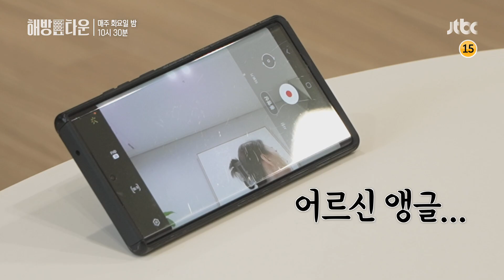해방타운(haebangtown) 5회 예고편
허재의 스마트한 해방 라이프★
신문물 ① 최신 밀대 걸레 도전↗
신문물 ② 스마트 뱅킹에 도전!
어렵다 어려워.. 허주부는 스마트 해질 수 있을까?

윤혜진이 지온이 생일 선물로 준비한
K-엄마의 '블랙핑크' 댄스 도전!
포기란 없다🔥🔥🔥🔥
노력 끝에 선보인 댄스! 지온이의 반응은?

장윤정의 해방 버킷리스트
[인생 첫 라이브 방송] 1시간 전!
라방 바보 윤정을 도와줄 초특급 게스트 등장☆
과연 성공할 수 있을까?

〈해방타운〉 6/29 (화) 밤 10시 30분 방송!